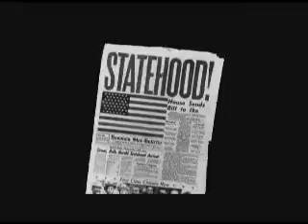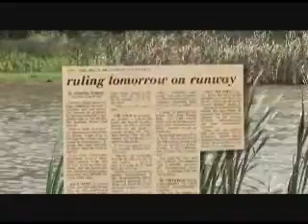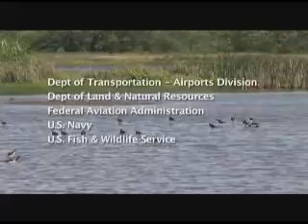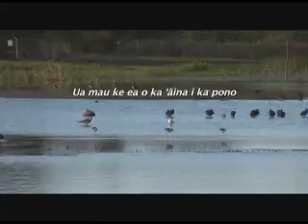The Honolulu International Airport and the Ae'o - Highlight reel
In 1977, Runway 8R/26L or the Reef Runway was constructed as the fourth runway for Honolulu International Airport. It was built to handle the projected increase in passengers and to accommodate the physical requirements of the new jumbo jets. The 12,000 feet runway added needed capacity to the Airport and cost $88 million to construct. However, the new runway was found to destroy the bird habitats of the A’eo bird, an endangered species, and other water birds in the mudflats of Keehi Lagoon. The U.S. Navy offered two areas in Pearl Harbor for the construction of wetlands to save the birds. The Federal Aviation Administration helped with the cost of the mitigation which set a precedent for environmental mitigation in the United States. Because of the joint efforts of the State DOT and DLNR, the FAA, and U.S. Fish and Wildlife the A’eo was saved and has continued to grow in population. 2007 marks the 30 th anniversary of the Reef Runway whose construction has won national engineering achievement awards.